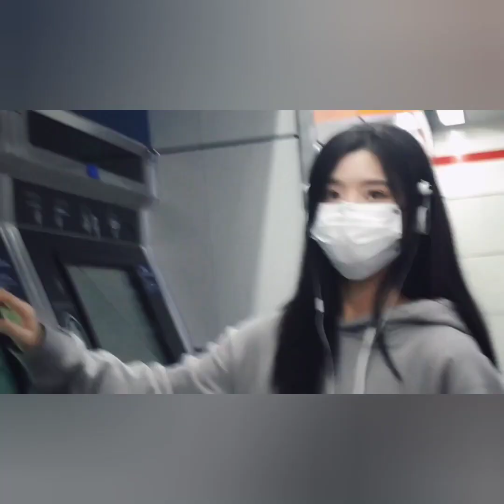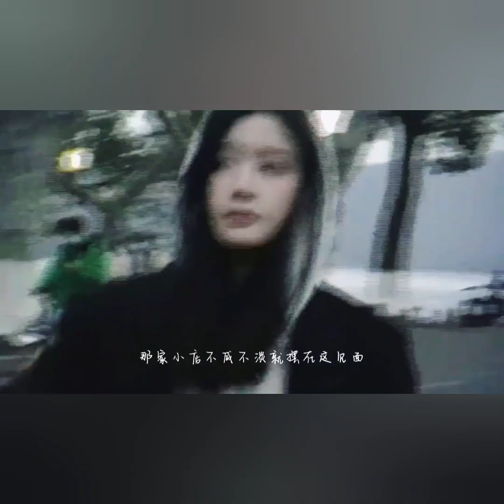陳意涵Estelle 221224新歌❤️